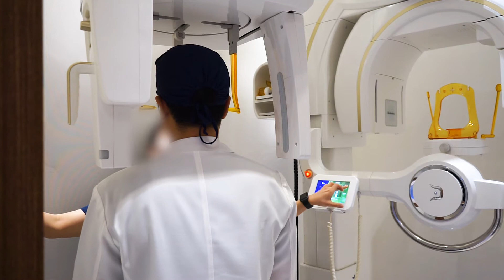[EN/JP/TH/ SUB] Double Jaw? Facial Contouring? Dr. Shin’s Self Examination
Double Jaw? Facial Contouring? Dr. Shin’s Self Examination

両顎手術
輪郭手術
ผ่าตัดขากรรไกร
ผ่าตัดโครงหน้า